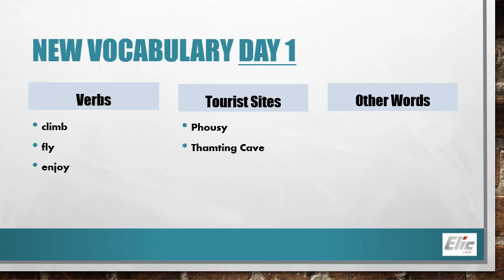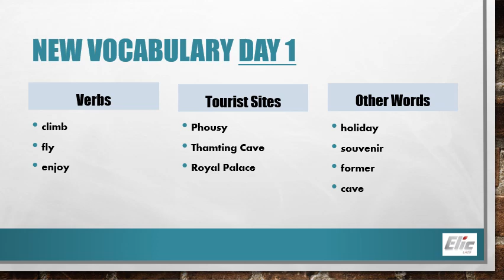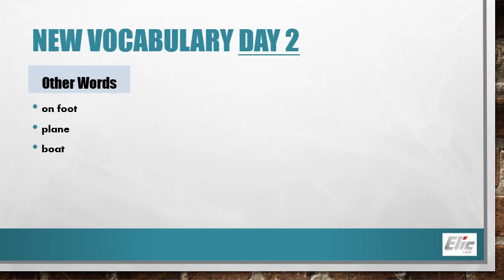M4 Unit 2 Lesson 3 My Best Holiday